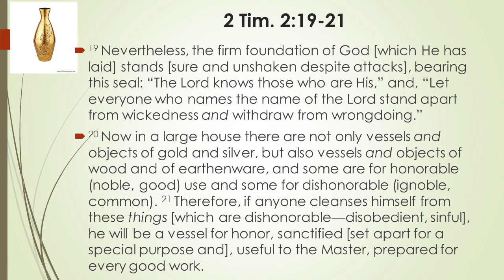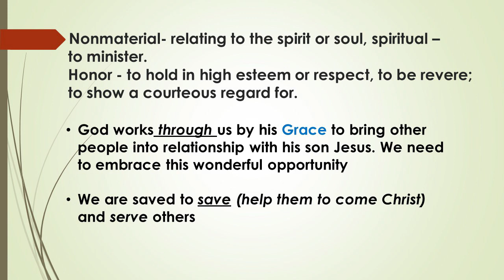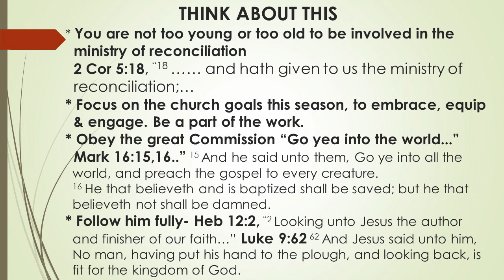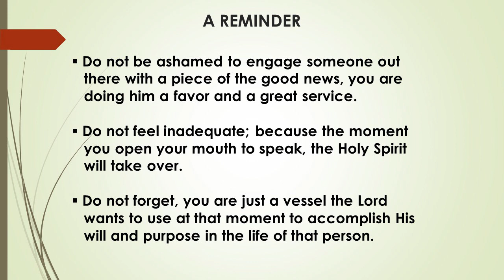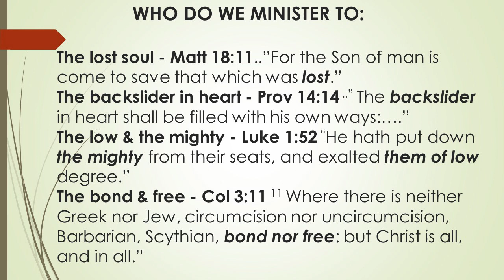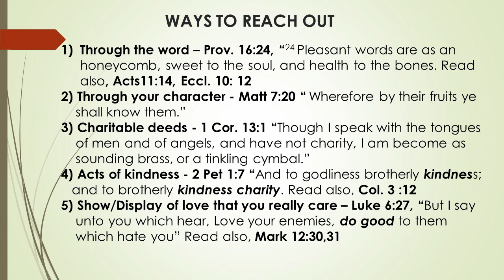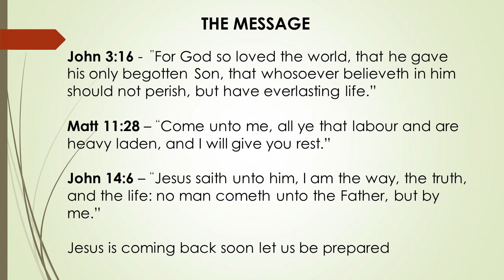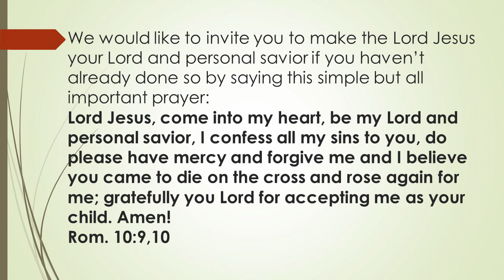Vessels of Honour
Message: Precious Aibangbee
We are vessels of Christ, called to fulfill his purpose in the world, and to be partners in the ministry of reconciliation. Listen to this sermon to find out more.